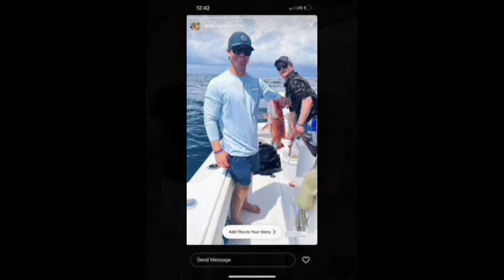2022 BAY & GULF